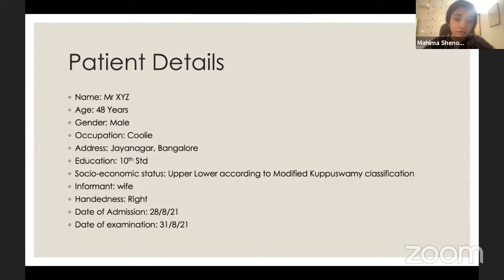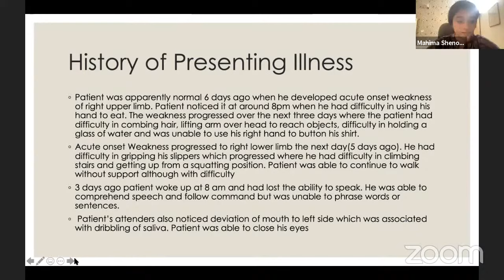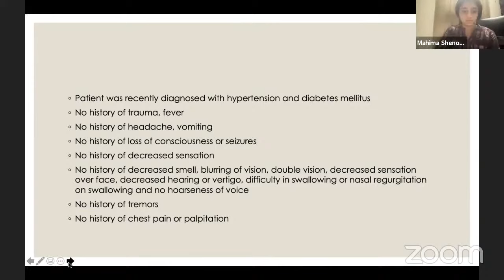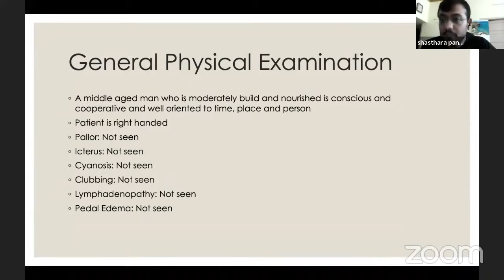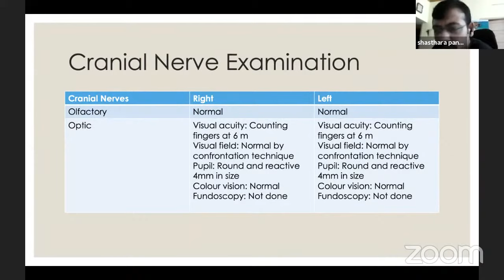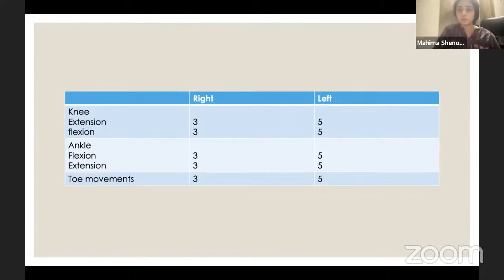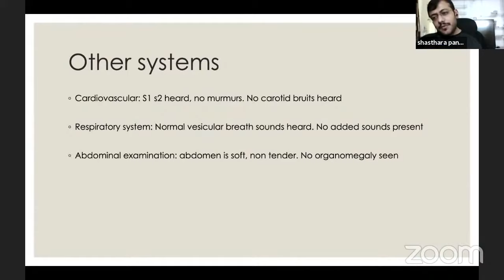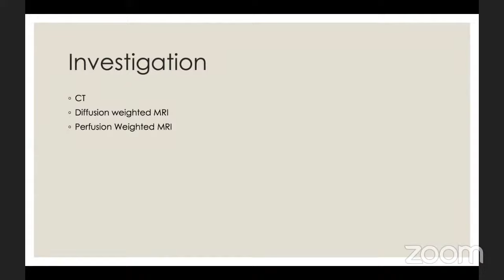Cerebro Vascular Accident (CVA)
CVA Clinical case presentation by Ms. Mahima, 4th year MBBS, BMCRI, Bengaluru.
Mentor:
Dr.Shasthara Paneyala,
Assistant Professor of Neurology, JSSMC, Mysore.

WEBSITE - 1 click solution for all Medical study resources
thewhitearmy.in